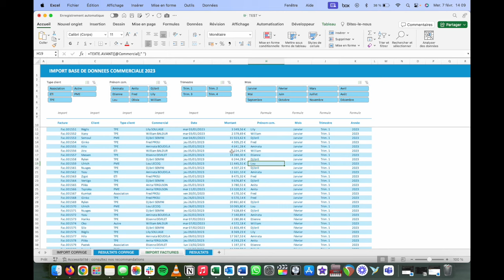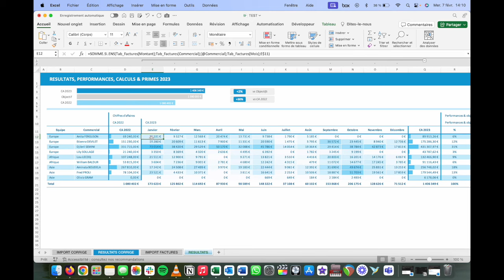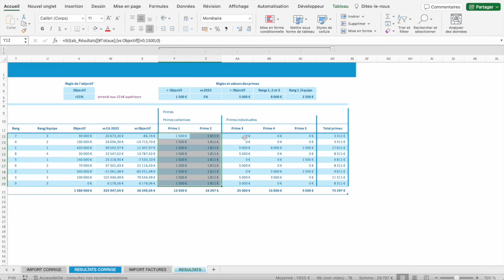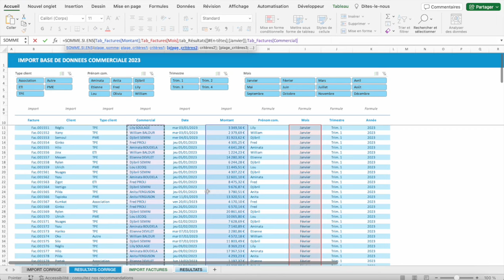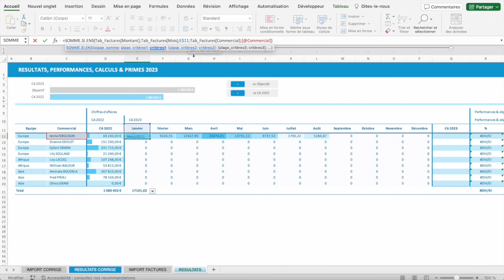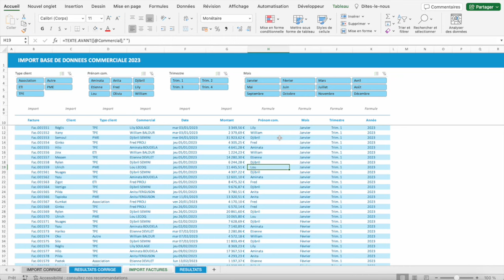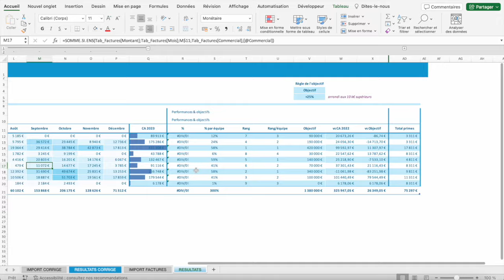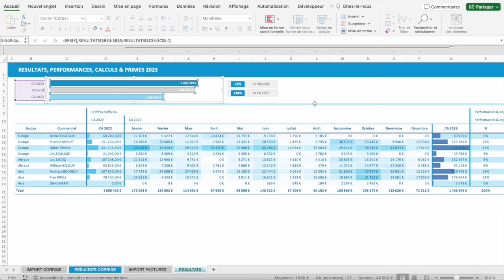Suivi commercial : focus sur le calcul des CA par mois par commercial (SOMME.SI.ENS)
Dans cette vidéo nous allons nous focaliser sur une des formules du tableau de suivi commercial. Une formule qui permet, à partir d'un tableau de factures rattachées à des commerciaux et à des dates, de récupérer les CA de chaque commercial par mois.

On va pour cela utiliser une fonction SOMME.SI.ENS qui permet de faire la somme de valeurs correspondant à plusieurs critères.